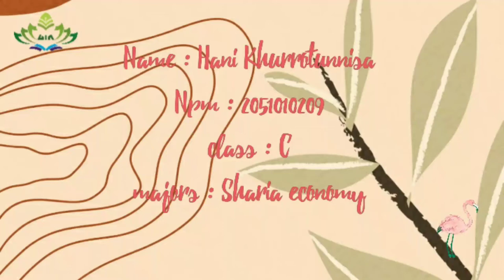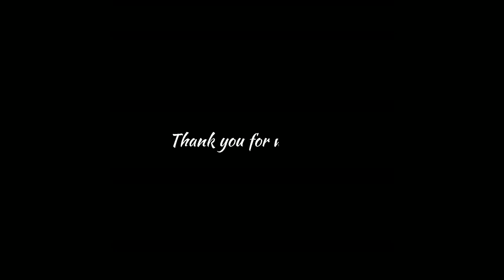The success Story of Kaesang Pangarep (Hani khurrotunnisa||2051010209)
Lecturer : Tomy Hastomo, M.pd.